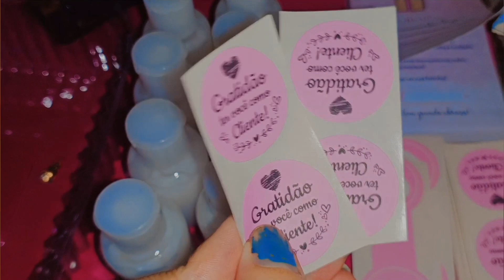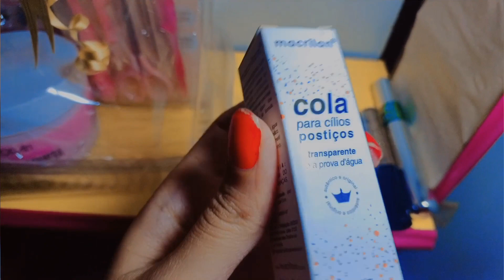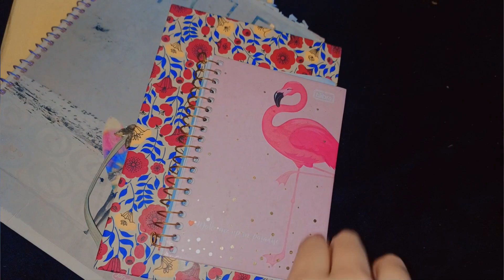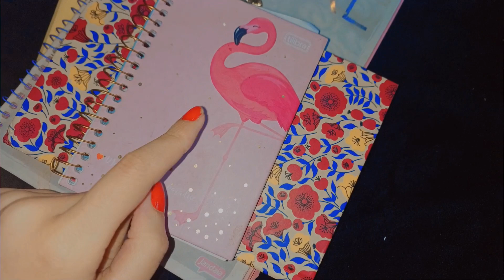VLOG:NOVIDADE NA LOJA,ENTREGAS e+